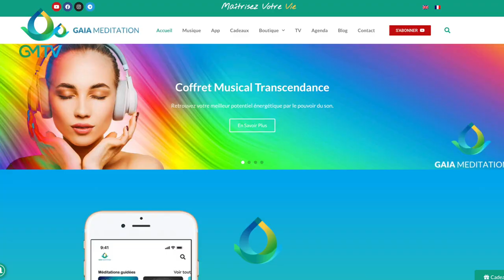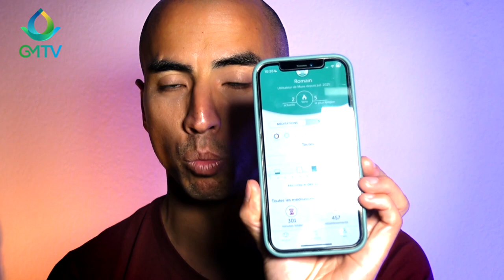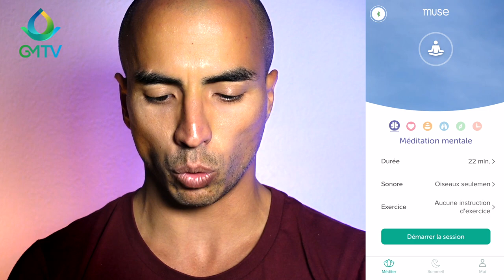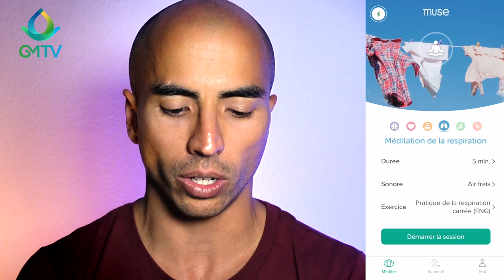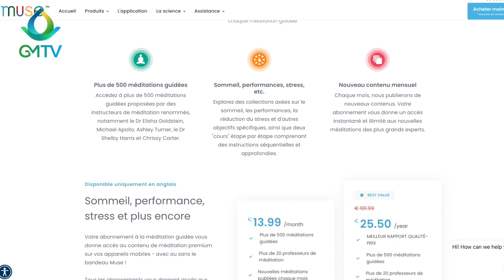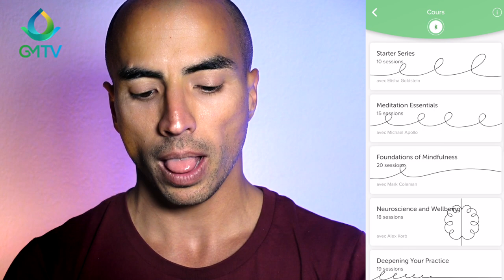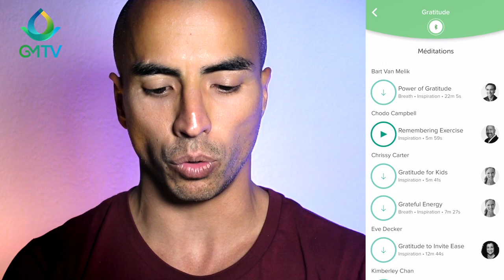Ce bandeau vous aidera-t-il à (MIEUX) méditer? | Muse S - Mon avis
Romain partage son test complet et avis objectif sur le bandeau Muse S. Pour se le procurer, c'est par ICI ➡️

Le Muse S est le headband successeur du casque muse 2.
C'est un bandeau de neurofeedback multi-capteurs donnant un feedback en temps réel sur la pratique de la méditation, ainsi qu'un suivi avancé du sommeil par EEG, depuis votre propre lit.

 Nous ne suggérons aucun article que ne n'avons pas vérifié et/ou utilisé personnellement.

Informations légales :

• Toutes les musiques proviennent de la librairie audio libre de droit de Youtube.